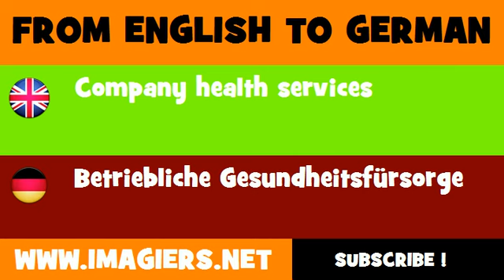DEUTSCH ENGLISCH = Betriebliche Gesundheitsfürsorge